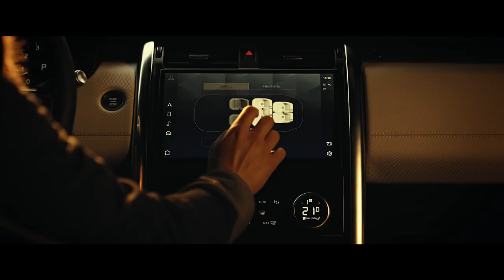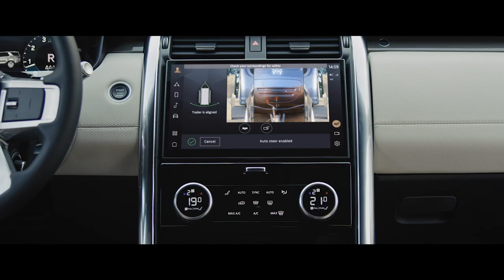Discovery film promocyjny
Zapraszamy do kontaktu z naszym działem handlowym